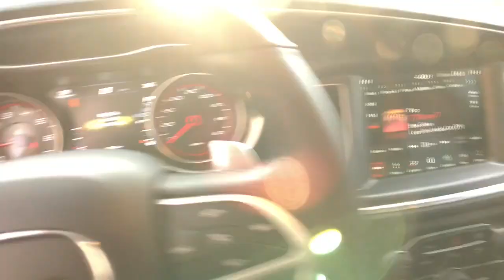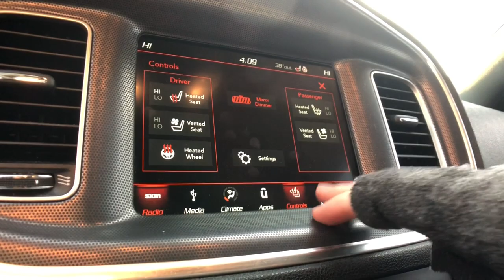2018 Dodge Charger Rochester Hills, Troy, Pontiac, Sterling Heights, Auburn Hills, MI 211433P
Pitch Black Clearcoat Used 2018 Dodge Charger available in Rochester Hills, Michigan at Rochester Hills CDJR. Servicing the Troy, Pontiac, Sterling Heights, Auburn Hills, MI area.

Certified - 2018 DODGE CHARGER R/T Clean CARFAX One Owner **Moonroof/Sunroof**Bluetooth**Navigation/GPS**Back-Up Camera**Leather Seats, Front Cooled, Front Heated Seating**brbrThis vehicle also includes Heated Steering Wheel, Push Start, Automatic Temperature Control, Radio Wheel Control, Satellite Radio, Auto Headlights, Keyless EntrybrbrCOMPLETE 100% OF YOUR PURCHASE ONLINE AND SCHEDULE PICK UP TODAY.